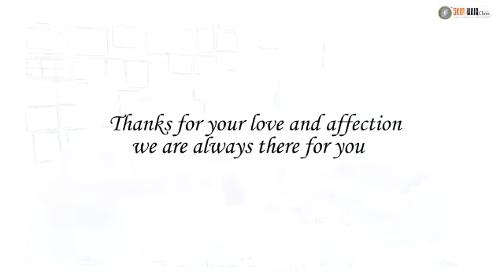Words of a patient- testimonial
One of the best things in life is seeing a smile on a person’s face and knowing that you put it there. As a Doctor it’s so satisfying meeting happy patients who turn into friends.